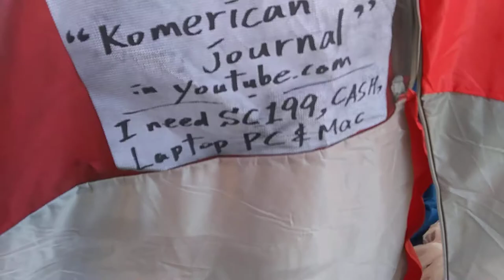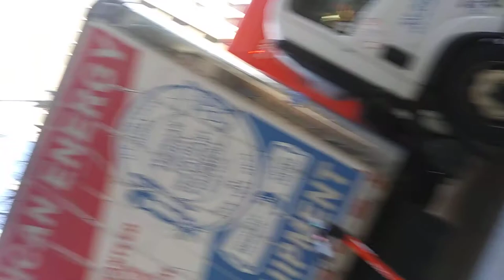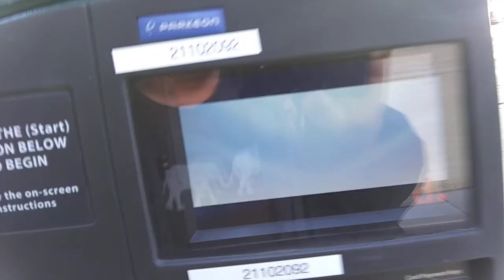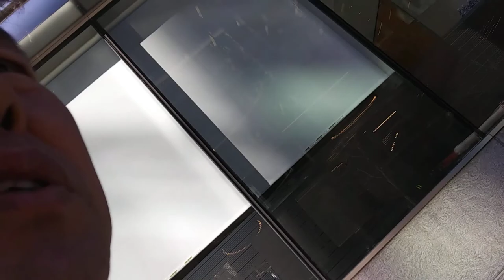1) globalist's mafia system! 20200309 104747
**" Globalists and leftsiders have squeezed traditional human life
form. They started legalizing gay right and gay marriage and
bisexual and transgender and drug with supporting identity theft
and money laundering and voting fraud. Even,they have supported obligation policy violation. They have tried to set up satan policy in
the world. They are very vigorous in public,visibly."
by Mar-09-2020 Monday 6:04 PM
From 2004,
5 times of gun threat,5 times of knife threat,many times of black guys threat,uncountable times of cheating and taunts,uncountable time of spitting,uncountable times of spraying nose,